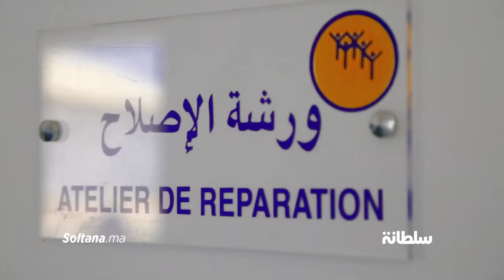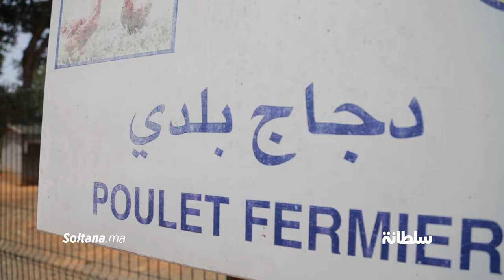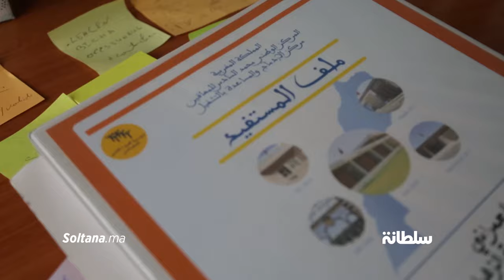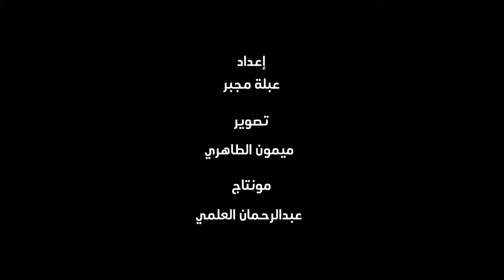مركز الإدماج والمساعدة بالتشغيل: مهارات ذوي الاحتياجات الخاصة تقاوم نظرة المجتمع وإعاقة المنظومة